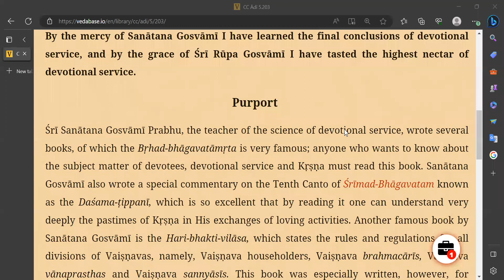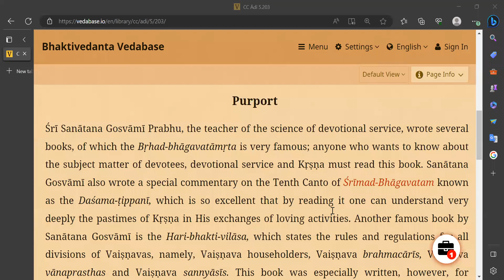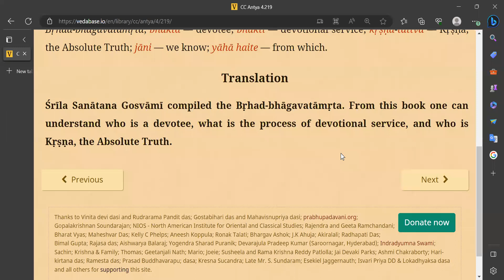भाग १ - प्रस्तावना - श्री बृहद भागवतामृत - नंद दुलाल दास